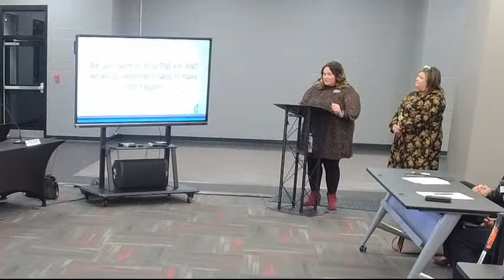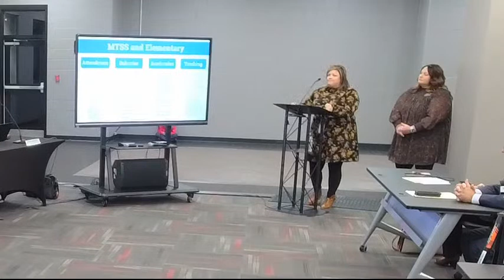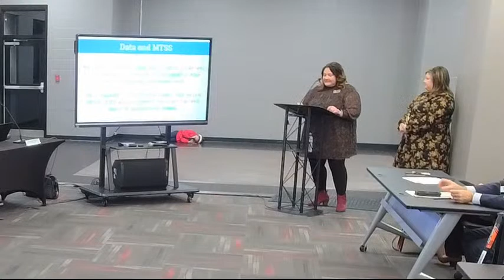January Board of Education Work Session (1/5/2023)